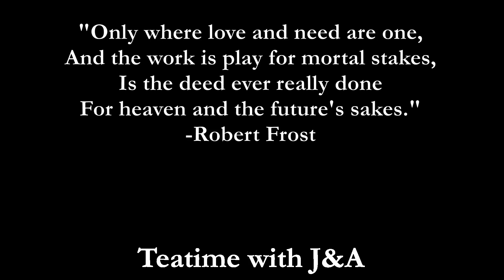17 Mile Birthday Walk | This Is My Life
I walked out my door and kept walking for most of the day. It was a grey, drizzly, and snowy day and, even in urban areas, I found an incredible sense of isolation and privacy, which was the perfect environment to think about, and ramble on about, my life.

Walking tour, urban walking, long walk, work life balance, walk with me